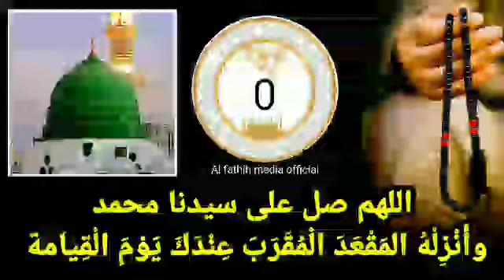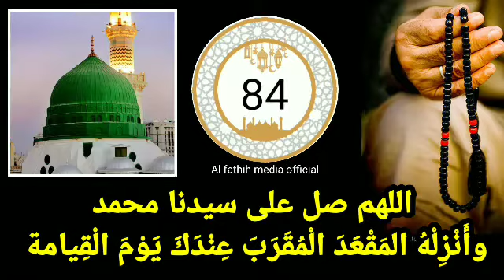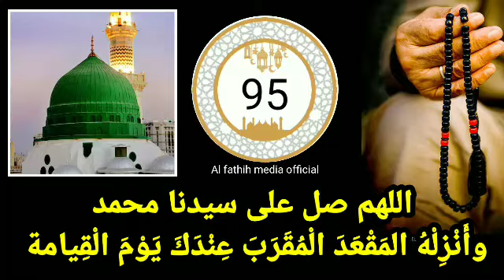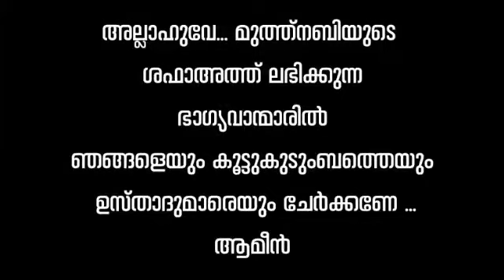swalath for getting shafaa'th repeating 100 times| ശഫാഅത്ത് ലഭിക്കാനുള്ള സ്വലാത്ത് കൂടെ ചൊല്ലാം